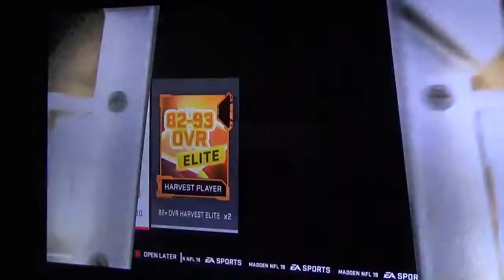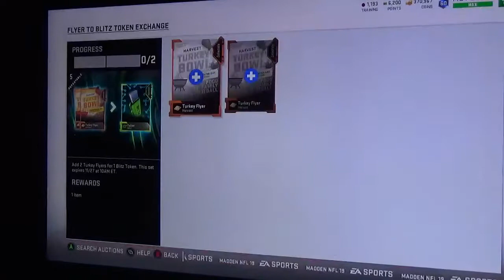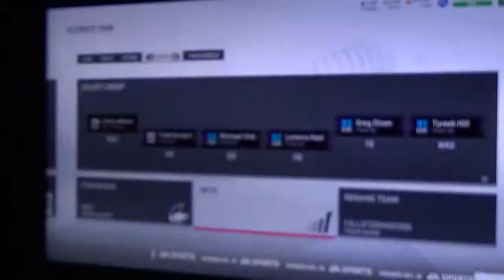Madden 19| MUT 1948 Stuffed Bundle!!